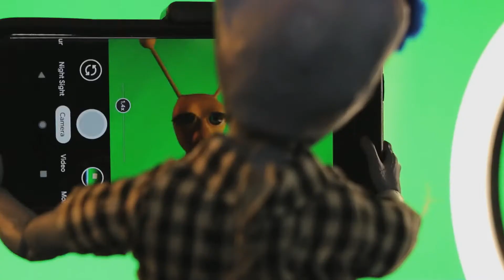Life On Earth : Dating App Pics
Watch full episodes on our channel or go to LifeOnEarthShow.com